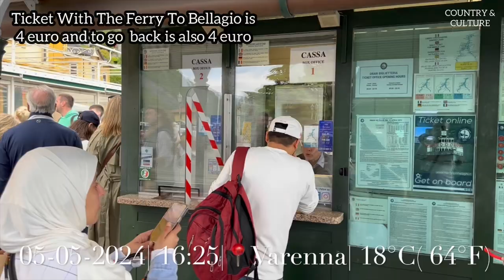How To Travel From Varenna to Bellagio By Ferry | The Best Way to Experience Lake Como | 4 EURO🇮🇹